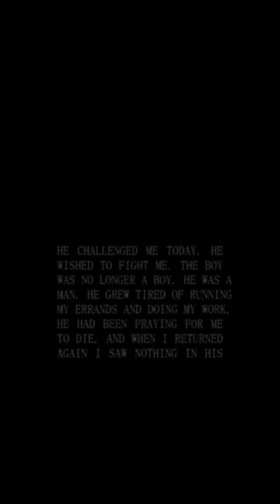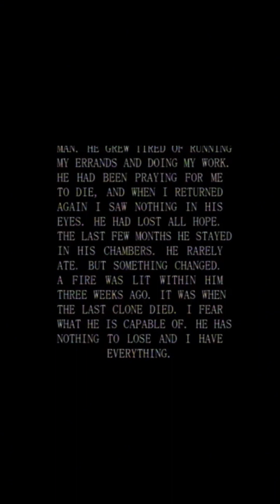Danno new code